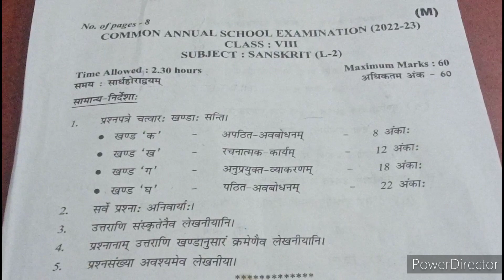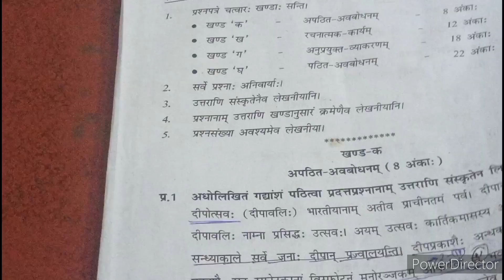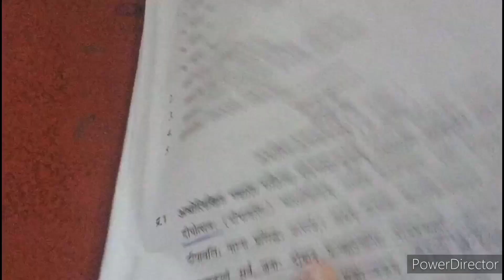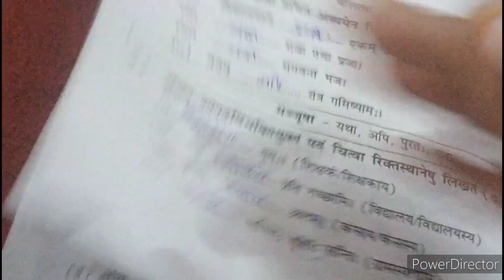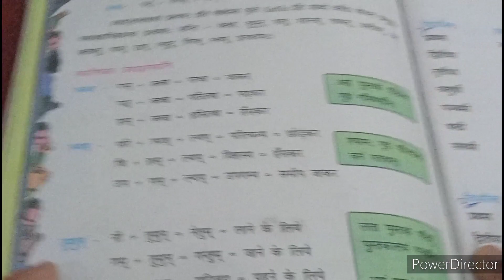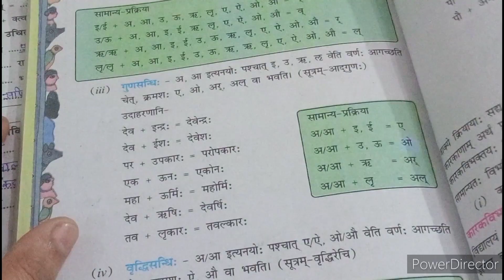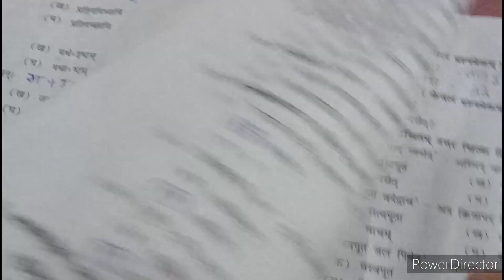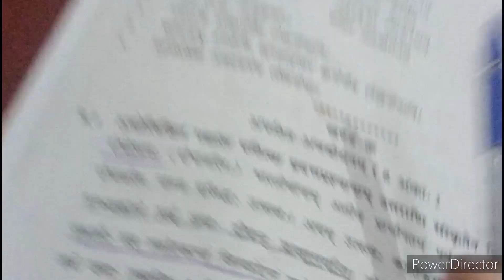class -8|| sanskrit paper solution|| annual exam preparation ✌️🔥💯|| 13/03/2023